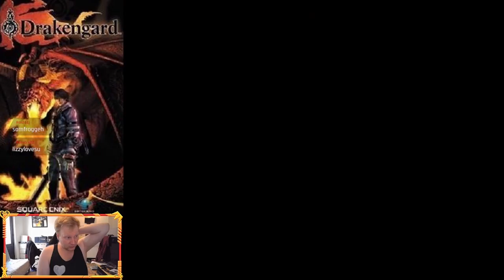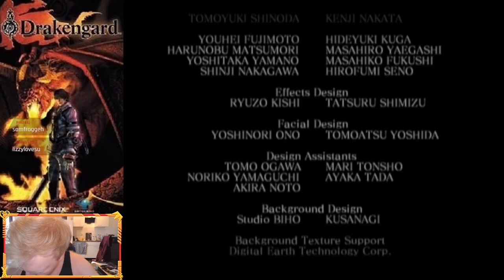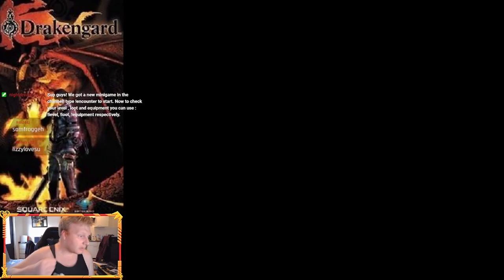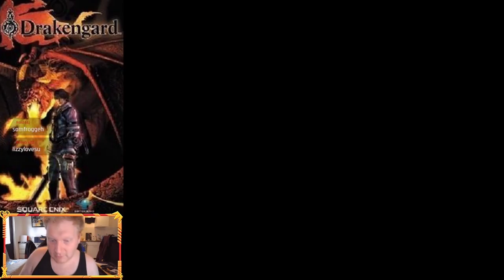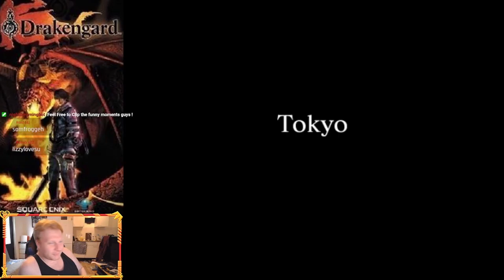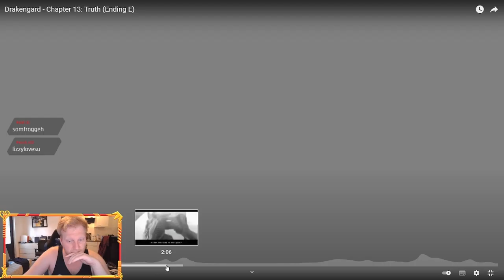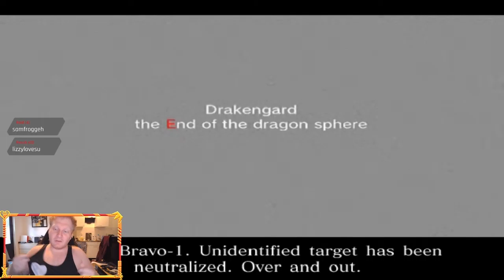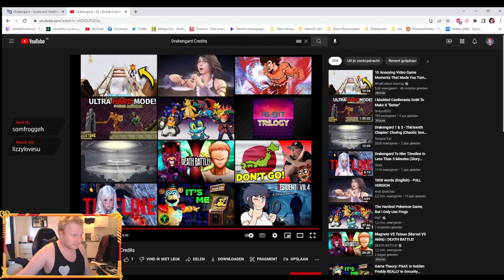Drakengard || The Final endings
This is the final episode of the Original Drakengard. During the credits i said that for the game back then the game mechanics are not that bad , but for this day and age it is absolute trash. i stand by this. as much as i have a nostalgia bum for this game i could not deal with this game the way they intended. as a streamer that just wants to playthrough it but not want to grind insanely, or that used to the controls that he has to git gud.
While sleeping on it aswell i did decide not to do the retrospec on the drakengard games.

Now that final Boss fight was just ass for me. I can't stand it.
So thanx
For having Uploaded the Video's so i could still show it.

I do not know how i will playthrough Drakengard 2 and 3 from here on out.
It all depends on the gameplay. If we do all endings , i know that Drakengard 3 has rythme like boss ending obviously will not attempt this and if we do all endings will watch another ending on youtube. for this reason i think we are just going to do a playthrough.
Seriously if you watched it all and read the description thankyou very much!